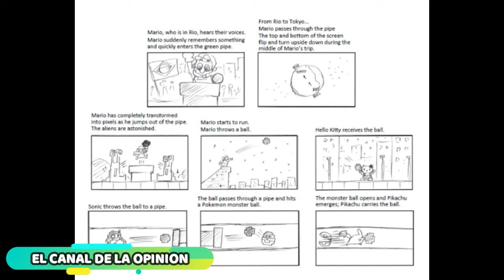TOKIO 2020, ESTUVIERON A PUNTO DE SER ANIME Y GAMER, HUBIERA SIDO MEGA HISTORICO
Juegos Olímpicos Tokyo 2020, VIDEOJUEGOS Con ‘Akira’, ‘Super Mario’, ‘Dragon Ball’ y ‘Pokémon’: así era la inauguración original de los Juegos Olímpicos de Tokio que no pudo celebrarse, Un medio japonés accedió en detalle a cómo era originalmente la ceremonia de apertura de los Juegos Olímpicos de Tokio, con muchas más referencias a personajes y sagas de videojuegos, manga y animé, ANIME Tokio 2020: Estas fueron TODAS las canciones de ANIME que sonaron en los Olímpicos El anime es una parte fundamental de Japón y las bandas sonoras de sus series son tan conocidas que hasta fueron tocadas en la clausura , Kimetsu no Yaiba cierra los JJOO de Tokio 2020 con su tema 'Gurenge' en la Ceremonia de Clausura
El anime de Kimetsu no Yaiba ha guardado un lugar muy especial al término de los Juegos Olímpicos de Tokio 2020, DEMON SLAYER: KIMETSU NO YAIBA Kimetsu no Yaiba: el opening del anime enmarcó la clausura de los Juegos Olímpicos de Tokio 2020 , Nintendo y el Anime Aparecerían en la Apertura de los Juegos Olímpicos Tokio 2020... Pero se Canceló El evento se despidió al ritmo de Gurenge interpretado por la Tokyo Ska Paradise Orchestra.